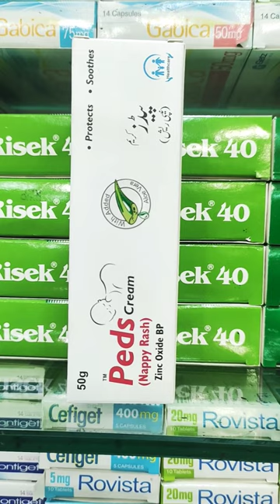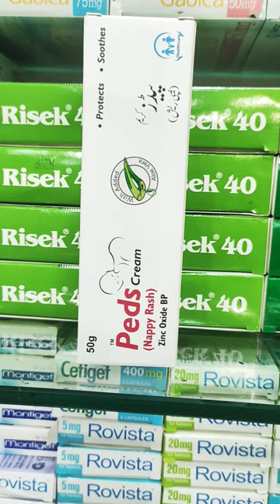For baby pamper rashes | peds cream